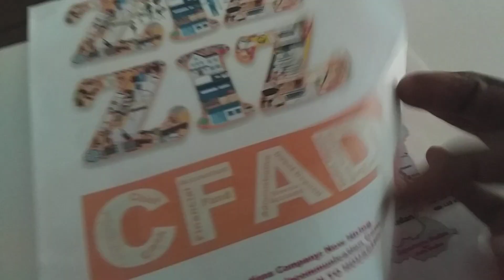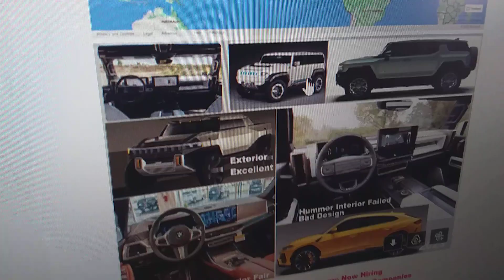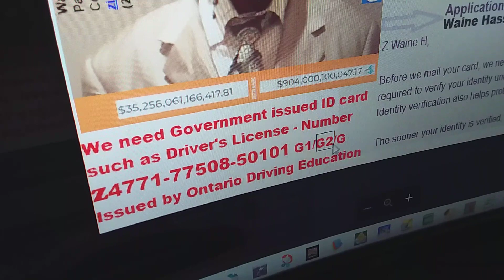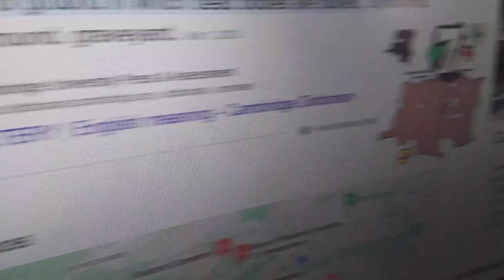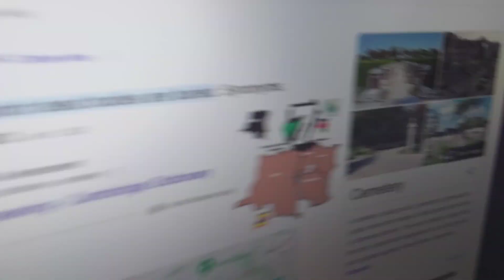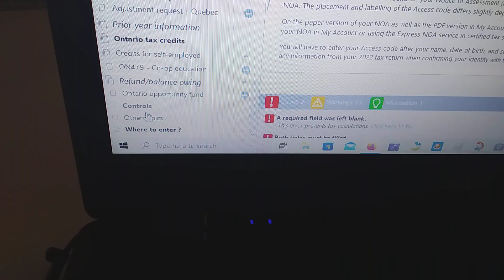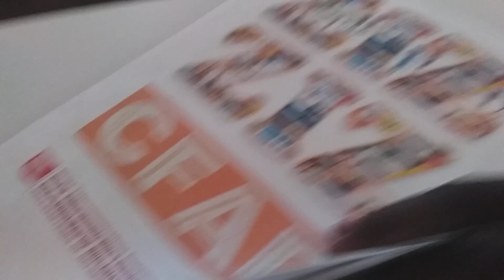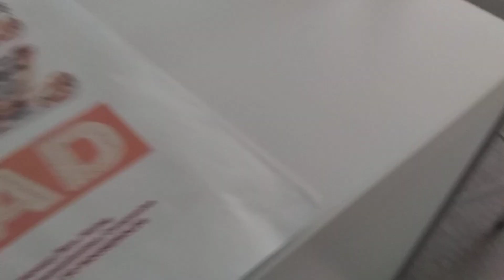Reaction📲to💻the💳East💡African🏗Northern💸East📞Uganda📟Sudan🇸🇩Bordered, my💰availed📑answer-their📚youtubers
Reaction📲to💻the💳East💡African🏗Northern💸East📞Uganda📟Sudan🇸🇩Bordered, my💰availed📑answer-their📚youtubers In the name of the God the father - heaven and earth creators, except written liars is the real evil worker, we need not further miracle to make a government agreement, you ask - it will given, don't steal, knock the door will be open, seek you will find hope, where is the Canadian hope and helpers?